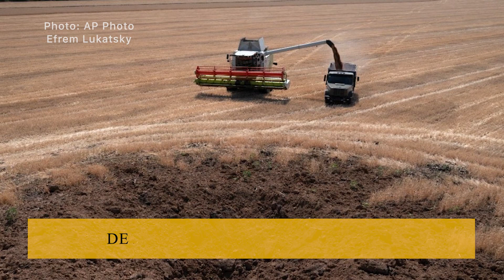Ukrainian Economy Adapts Amidst Russian Aggression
The Ukrainian economy finds many ways to adapt and persevere despite the Russian full-scale war. Even after the series of attacks against the Ukrainian energy infrastructure, critical for the functioning of most businesses, the companies came up with creative solutions: from restaurants offering “blackout menus” to farmers switching to more in-demand crops.

Ukrainian resilience on the home front gives hope that the country will start restoring its economy even before the war ends. And international support plays a key role in speeding up this process and keeping Ukrainian companies afloat.

Platforms like Spend With Ukraine offer a wide array of high-quality products and services to choose from to support Ukrainian resistance